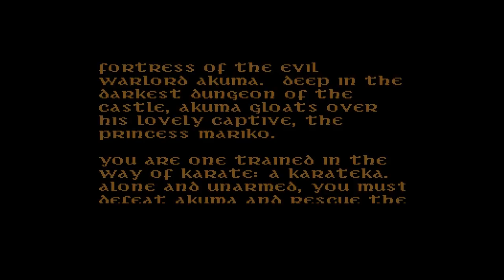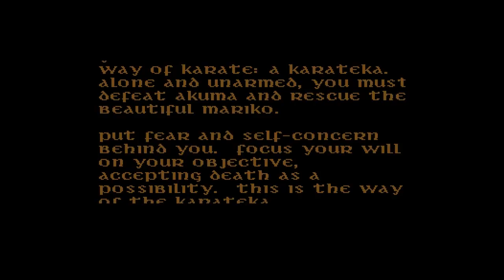KARATEKA ◆ C64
■  KARATEKA (1984)
□  Jordan Mechners Karatespiel

m Jahr 1984 schrieb der heute bekannte Jordan Mechner das Karatespiel Karateka, das aufgrund seiner realistischen Kampfanimationen ein Verkaufserfolg wurde und so für zahlreiche Heimcomputersysteme und Konsolen umgesetzt wurde. Im Jahr 1985 erschien die C64-Version. Der Spieltitel Karateka kommt aus dem japanischen und bezeichnet einen Kampfkünstler (japanisch: Budōka) der die japanische Kampfkunst Karate betreibt - also kurz Karatekämpfer. Das Spiel ist einfach aufgebaut: Man läuft von links nach rechts und kämpft. Wenn nicht gespielt wird, wird ein Demo gezeigt. Ein kleiner Nachteil ist das ständige Nachladen von Spieleteilen.

► KARATEKA
› Genre: Action | Broderbund, 1984
› Kommentiertes Gameplay von Perudor, 2015